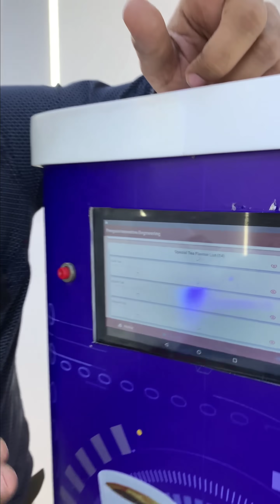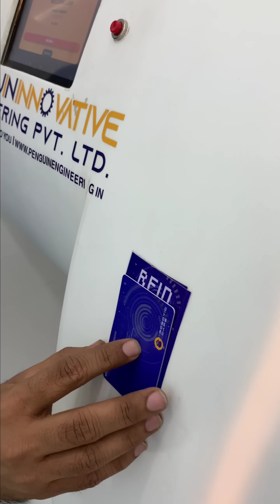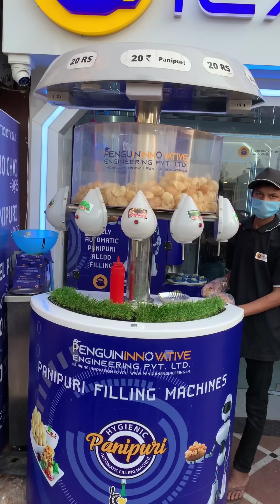INDIA'S FIRST FULLY AUTOMATIC ROBOTIC CAFE 😳😳 ROBOT'S बनाते है or खुद ही serve करते हैं 🥵⚠️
India's First Fully Automatic Robotic Café

India's First Fully Automatic Robotic Café which is based from Ahmedabad, India. It is a fully machinery based café, Fully Hygienic and served by robots. All kinds of technology you can see here.and Fully automatic ghar ki chai machine , bhelpuri machine , serving robot and tea vending machine

Place: Shop no. 10, Himalayan Arcade, Near Vastrapur Lake, Vastrapur, Ahmedabad.

Penguin Innovative Engineering Pvt .Ltd